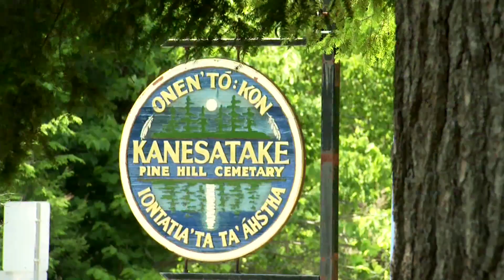In the pines: An oral history of the 1990 Mohawk resistance at Kanehsatake | APTN News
Thirty years ago today, shots rang out on the Mohawk territory of Kanehsatake -- and Indigenous resistance in Canada would never be the same.

In 2015, APTN’s Tom Fennario compiled a five part oral history of the Mohawk resistance of 1990, known to many as the Oka Crisis.

From the archives, here’s part one of In the Pines.